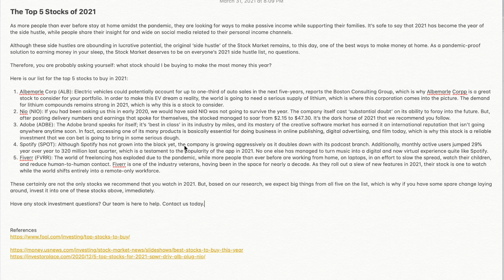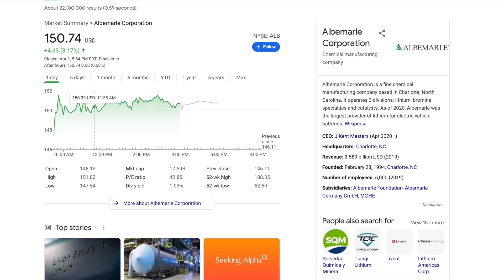MILLION DOLLAR Writing Process for Fiverr Ft. Alex Fasulo